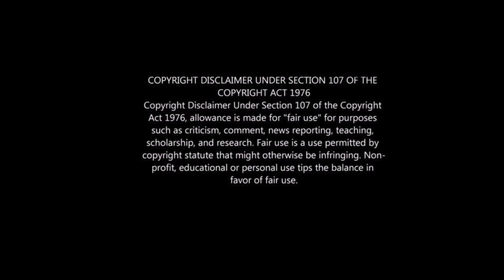The River 8 July 2022 Full Episode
Hi guys

watch the teasers of Theriver